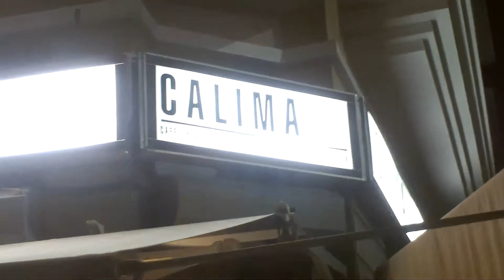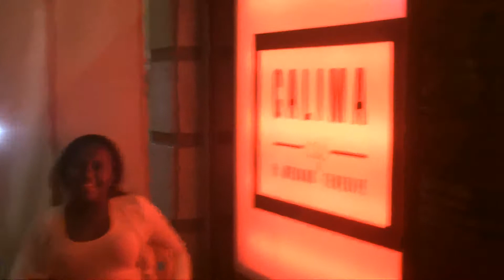CALIMA CAFÉ EL MEDANO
FELICIDADES A TODO EL EQUIPO EN ESTOS 2 AÑOS EN ESTA ESQUINITA AFRODISIACA QUE CON TANTO AMOR ATENDEIS TODOS PERO TODOS TODOS , Y QUE SIGAIS MUCHOS AÑOS MAS ,MUCHISIMOS BESITOS A TODOS DESDE EL MEDANO TENERIFE SUR ,